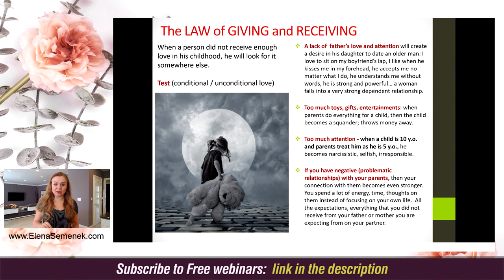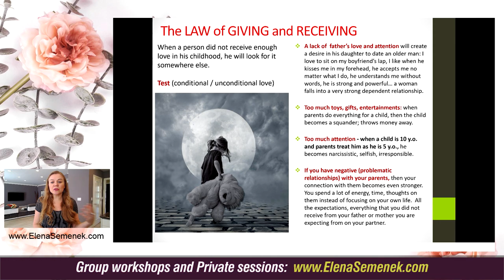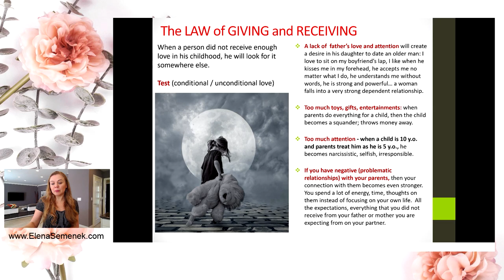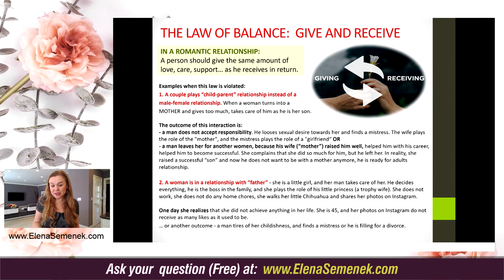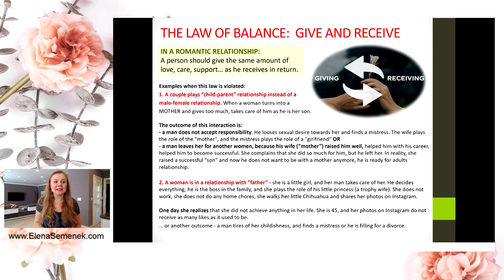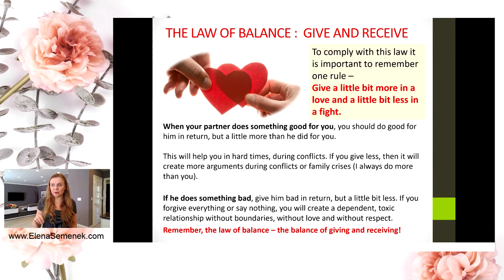Relationship counseling. Relationship problems and How to solve them | Psychology of Happiness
Relationship counseling. Relationship problems and how to solve them. Conditional vs Unconditional love. The law of giving and receiving love. Elena Semenek, a relationship coach, the founder of Psychology of Happiness.

Elena Semenek
Psychology of Happiness, where happiness is the purpose of life!